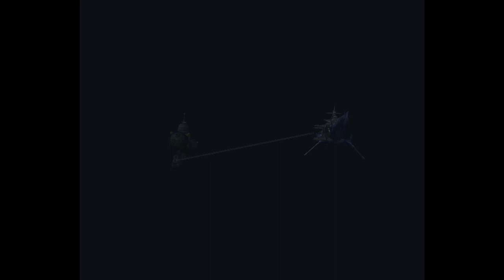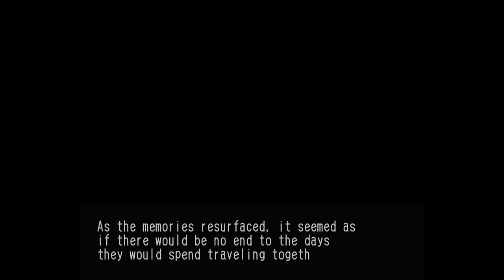Daikokuya's Heart Goes "Daiki" Doki for Vyse the Explore King | Skies of Arcadia Legends - Part 27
Join us as we dive into the world of Arcadia.  A land filled with pirates, adventure, and perhaps a laugh or two along the way.